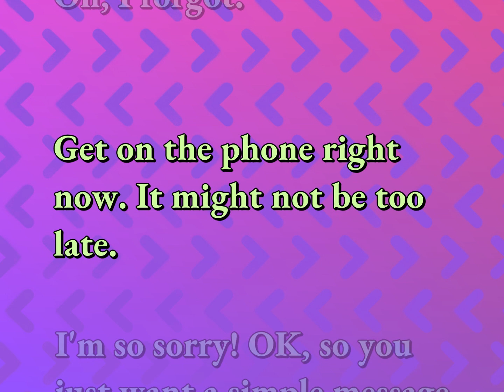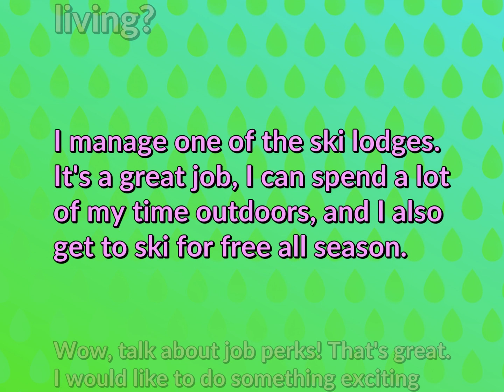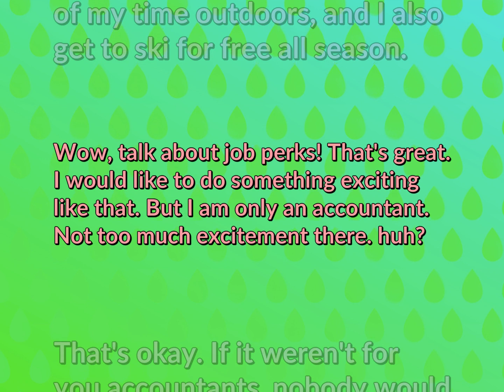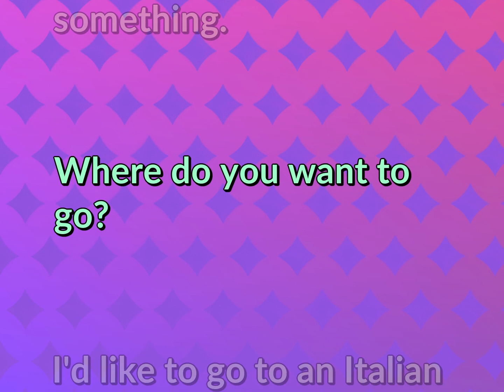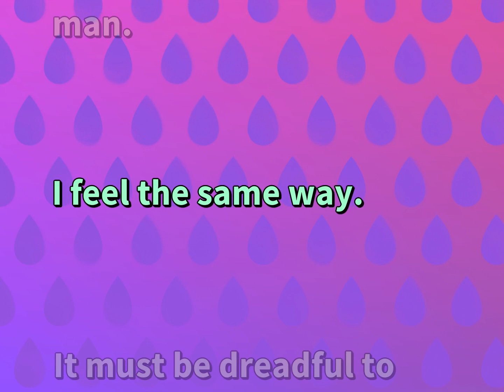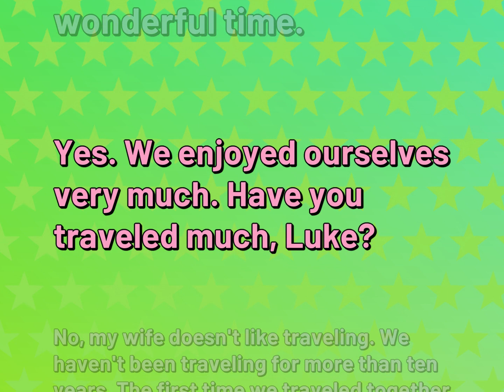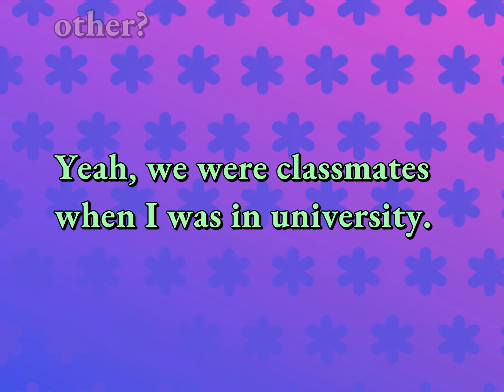10 Daily Conversations for Relationship